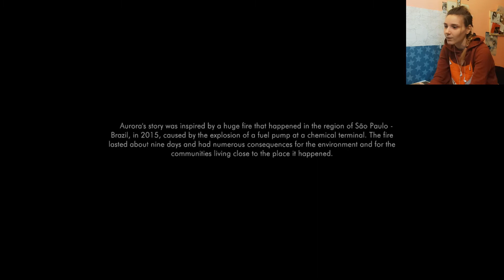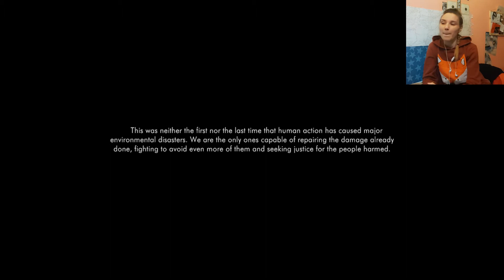Aurora: A Child's Journey - Serious but beautiful talk with me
--- ★ Welcome to CODE23 channel ★ ---
Do you want to know?     ▶Read everything!

🌙Aurora a child's journey is beyond beautiful and yet so sad game. You play as a little girl named Aurora and as a child you go around and imagine magical things so they happan. Chasing a little bout with your little feet you see the junk just floating in the water. Inspiring story actually, but you need to see and play it for yourself to feel everything in the game.

Ako ste dosli do ovog dela u diskripciji znajte da ste NAJJACA osoba na svetu. Hvala ti sto si na kanalu i sto nas podrzavas! Veliki zalogaj KOLACICA za tebe. :D
I naravno AKO STE UZIVALI U VIDEU OBAVEZNO GA PODELITE SA VASIM PRIJATELJIMA I PORODICOM, JER AKO STE VI UZIVALI, VERUJTE MI, ONI CE UZIVATI JOS VISE.

★♫Muzika♫★
koju koristim u videu:

★►If you liked the video please SHARE this on Social sites (Facebook, Instagram, Google +, Twitter etc.) to more people to see it!

-If you have any kind of new ideas or a new game or whatever you have in mind write us down in the comments or send us a private message on our instagram, twitter or email.